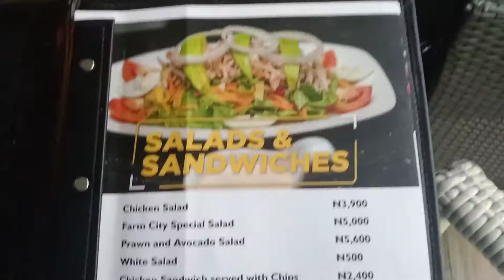Lagos life series #3:Easter night out,birthday party &getting a new ringlight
Random Vlogs
   love you all.

akubofedo